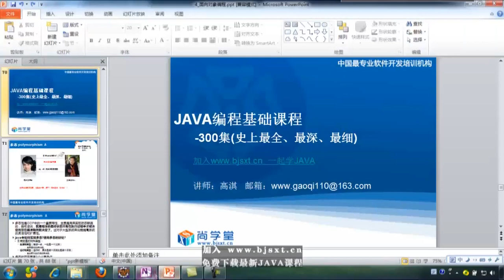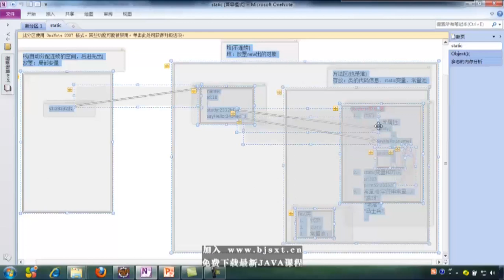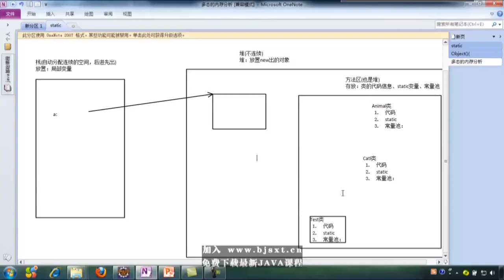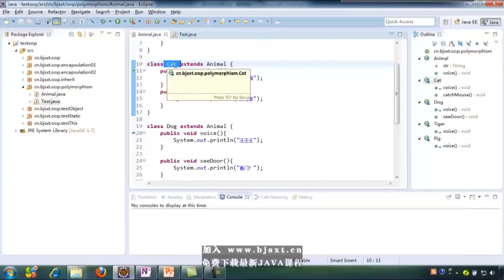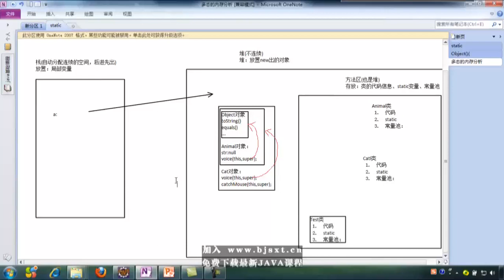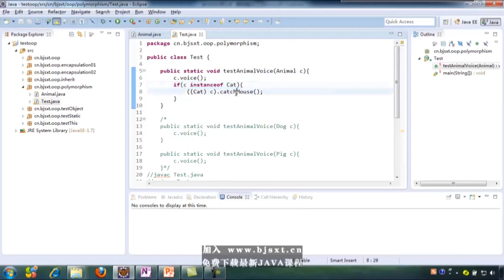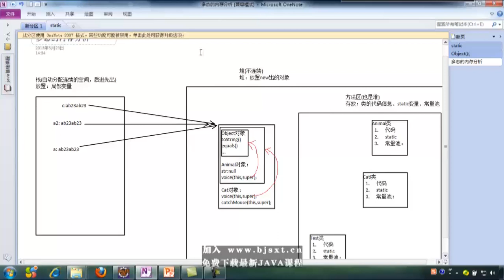46 面向对象 19 多态 内存分析 JAVA基础300集最全教程 尚学堂 高淇